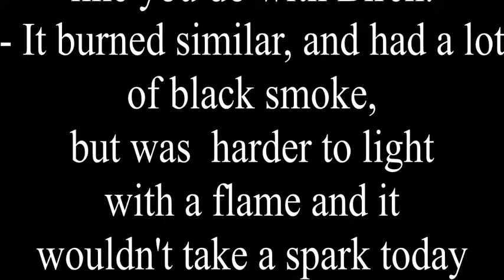One Stick Fire - Fallen Cherry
I have to make 5 fires from different woods, lighting then with a firesteel,  for the advanced certification in BushcraftUSA.  The tinder, kindling and fuel must all come from the same stick.  This time I used a piece of fallen Cherry.   It was hard to light as the bark did make dust for an ember, but it took a lot of coaxing and blowing to make a flame and sustain it to knee height